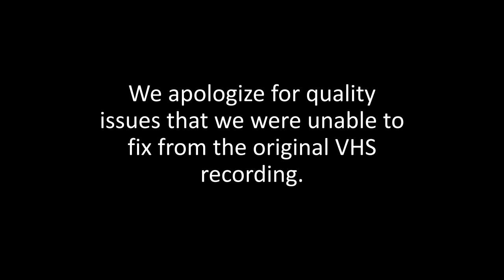OHIO Annual Meeting, October 19, 1994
Oberlin Historical and Improvement Organization Annual Meeting, October 19, 1994, focusing on the keynote presentation about Adelia Field Johnston. [O.H.I.O. is now the Oberlin Heritage Center.]

The video begins with Pat Holsworth introducing Eleanor Owen, the guest speaker. Owen was born and raised in Massachusetts and recieved a B.S. degree from Simmons college. She served as the childrens librarian in Oberlin for 43 years. After her retirement, she became a volunteer tour guide for Oberlin and the Lorain County Visitors Bureau.

Owen gives a presentation on the life and accomplishments of the Oberlin activist Adelia Antoinette Field Johnston. She was among the individuals who contributed to Oberlin's early history and development. She was smart and interested in learning from a young age. Following the death of her father, Johnston's mother decided to make a home in Oberlin due to its progressive stance on women's education. Johnston enrolled in the women's college at the age of 15 and graduated in 1856, when she was 19 years old. She had a deep commitment to religion and was friends with Charles Finney. She was also an ardent abolitionist and was present at the Oberlin-Wellington Rescue. She had a passion for education reform, due to the unequal opportunities for men and women in education, particularly at Oberlin. Her husband died at the start of the Civil War, and she was left a widow at 25. After this, she set three goals: to continue her studies, to observe the best teaching methods of her time, and to broaden her knowledge of the world. After selling her husband's land that she inherited, she began her travels across the U.S. and also overseas. During this time, she formed a friendship with Dr. Dudley Allen (father of Dudley P. Allen). She learned French and German, visited gardens, historical landmarks, universities, kindergartens, and soup kitchens during her times abroad and brought a collection of paintings back to Oberlin with her. She also accepted the position of principal of the women's college, hoping to correct the college administration's narrow tendencies. One of the ladies courses that she taught became so popular that young men asked to be enrolled in it as well. She was the youngest member of the faculty at the time (at the age of 33), and she became one of the longest tenured professors after working with the college for 37 years. In 1890, she was named the first woman to hold the rank of full professor at a co-ed college. In addition to being an exceptional professor, she was also a capable administrator, and was responsible for the improvement and establishment of new campus buildings, including Talcott Hall, Baldwin Cottage, and Lord Cottage. Owen lists many of her honors, titles, and achievements. After her retirement, she was responsible for many village improvement projects, and eventually proposed the formation of the Oberlin Village Improvement Society. She died at the age of 73 and is buried in Westwood Cemetery. Owen's presentation ends and Marianne Conchrane concludes the meeting. [40:18]. Contact the Oberlin Heritage Center for permission inquiries.